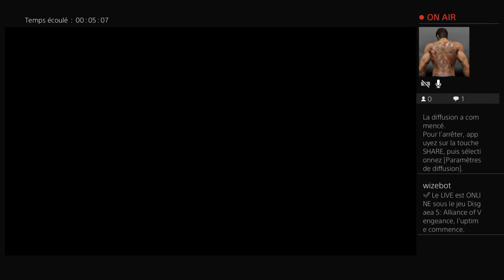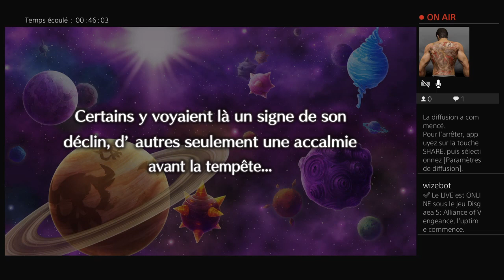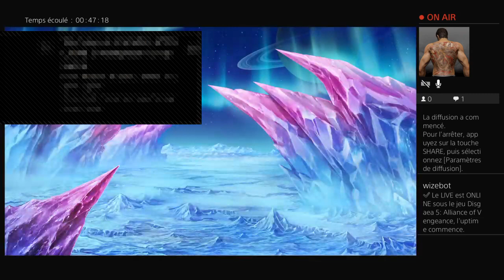[FR] Disgaea 5 - Fin chapitre 13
Hey Dude, sardines ?